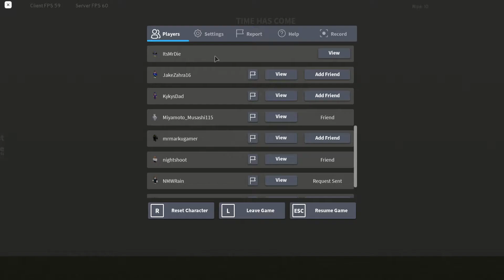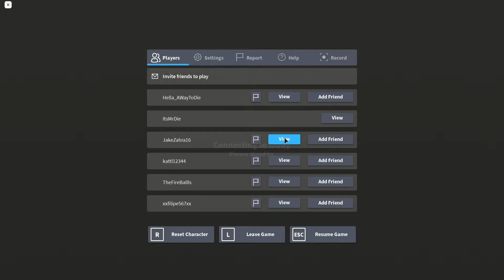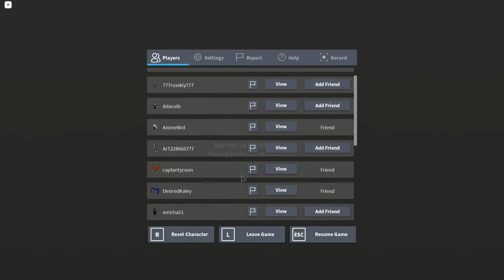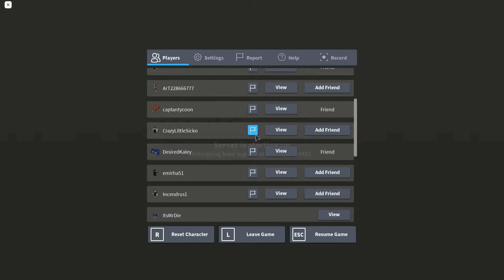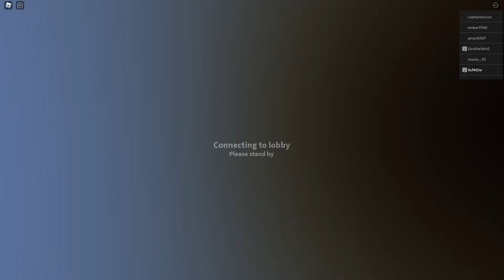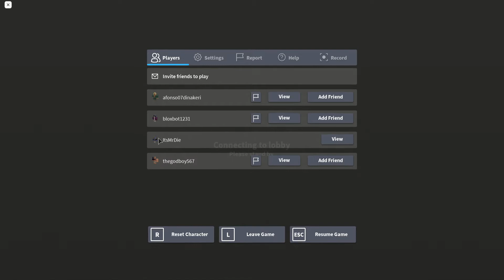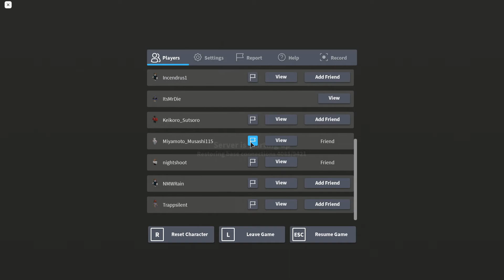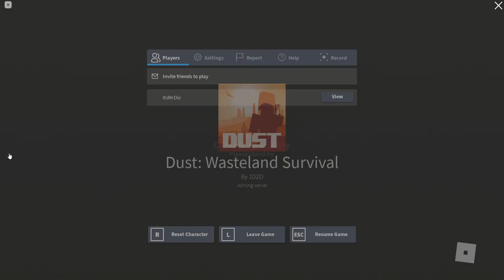Dust Fighting Reboot Exploiters...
We Fought Reboot Hackers That EVERYTIME We Tried Raiding Rebooted The Server So They Could Try Again And Fight Us

🌟 Social!

This game that I play is Roblox Flee The Facility! Its a game where the beast chases you! In Roblox Flee The Facility you have to hack computers as the survivor and find the exits to escape! In Roblox Flee The Facility The goal of the beast is trying to capture everyone!

Roblox Flee The Facility is a game with 5 people in 1 round! You can play Roblox Flee The Facility yourself on the platform Roblox. Most of the times Roblox Flee The Facility is a really intense game but super fun to play! I basicly play Roblox Flee The Facility all the time!